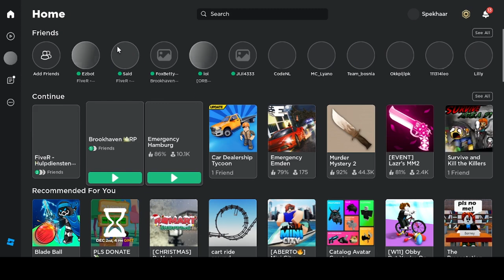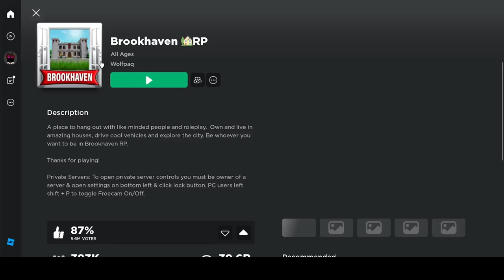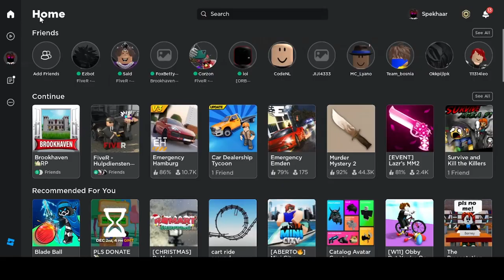fiver hulpdiensten RP